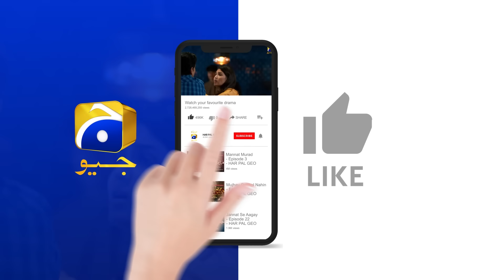Mannat Murad Episode 07 - [Eng Sub] - Digitally Presented by Jhalak Beauty Cream - 17th October 2023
Mannat Murad Episode 07 - [Eng Sub] - Iqra Aziz - Talha Chahour - Digitally Presented by Jhalak Beauty Cream - 17th October 2023 - HAR PAL GEO

Written by: Nadia Akhtar
Directed by: Syed Wajahat Hussain
Produced by: Abdullah Kadwani & Asad Qureshi
Production House: 7th Sky Entertainment

Cast:
Zarlish - Gurya
Rubab - Pinky